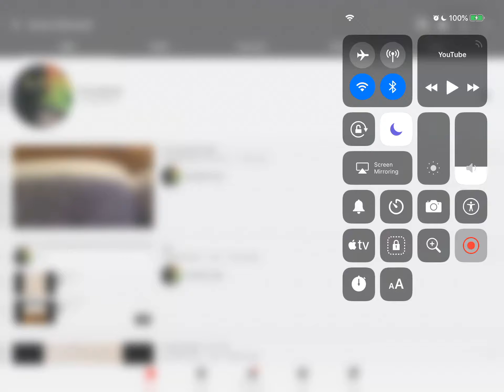5:55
Join le collab